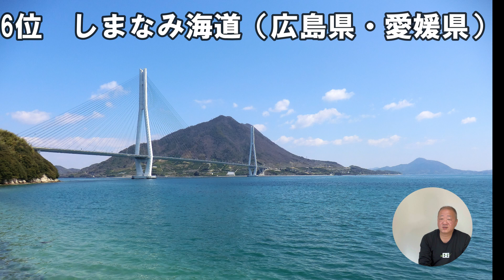私が40年間のサイクリングで、感動した場所ベスト10をご紹介します。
今回の動画は、ロードサイド店舗や土地活用と全く関係がありません。私の趣味のサイクリングの話です。良かったら、お付き合いください。

株式会社TENPO be
ロードサイド店舗による土地活用、居抜き物件活用、収益物件をご提案します。当社ホームページはこちら。

メールでお気軽にご相談・ご質問ください。無料でお答えします。
jim＠tenpo-be.co.jp

動画で取り上げる内容のリクエスト、質問などのコメントお待ちしています。

オンラインコンサルティング　（55.000円・税込/1案件、1回30分を5回程度）
具体的な物件について、提案書、契約書、建物プラン等、ご質問に対して
オンライン（メール、電話、Zoom）で回答、アドバイスをします。

個別案件のご相談もお受けします
当社報酬規定
・面談による個別相談　50,000円（2時間程度、別途交通費）
・ロードサイド居抜き店舗のテナント紹介　仲介手数料として家賃の1ヶ月分
・ロードサイド事業用定期借地のテナント紹介　仲介手数料として家賃の1ヶ月分
・その他コンサルティング業務は、コンサルティング契約に基づく報酬

田嶋也寸志
奈良県大和高田市出身
教育大学出身で幼稚園教諭を目指していましたが、残念ながら教員採用試験に失敗。
たまたま就職した、大手ハウスメーカーでロードサイド店舗の建築営業を担当。
ロードサイド店舗の魅力にとりつかれます。
建築受注にこだわらずに、土地活用コンサルタント、居抜き店舗活用を提案するために、
自身で不動産コンサルタント会社、株式会社TENPO beを設立。

趣味は、学生時代からサイクリング。
日本中を自転車で旅しています。
全都道府県走破を３度達成。４度目に挑戦中です。
サイクリングでの、ひとり旅動画は、こちら

資格
商業施設士
宅地建物取引士
ファイナンシャルプランナー（AFP)
販売士２級